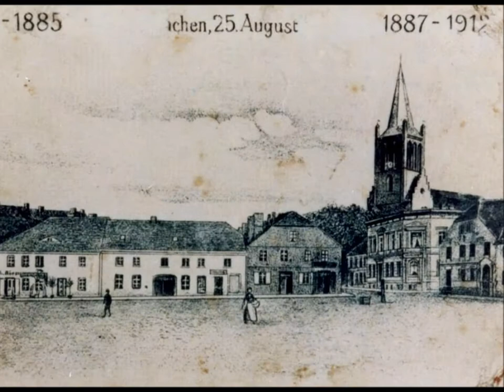BARLINEK DAWNIEJ CZĘŚĆ-II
Przedwojenne i powojenne zdjęcia z Barlinka.